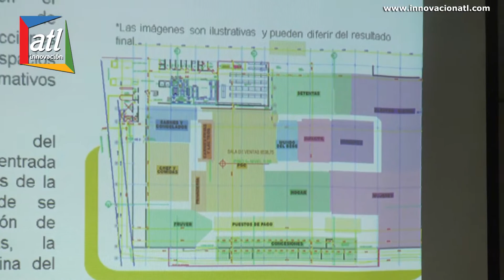Grupo Éxito estrenará almacén Éxito Las Flores y prometen ser el más moderno de Valledupar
Jacky Yanovich Mizrach, Vicepresidente de Ventas y Operaciones